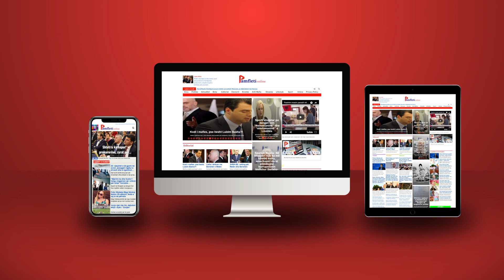2 pagat e Ilir Beqjas e familjes së tij, gruaja 4 mln lekë rrogë, 190 mln lekë në vit fonde publike